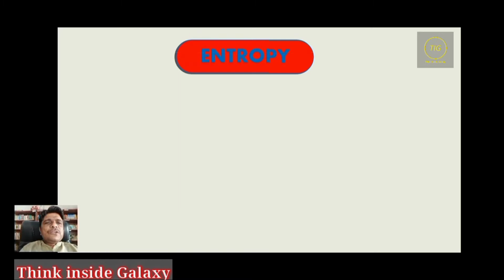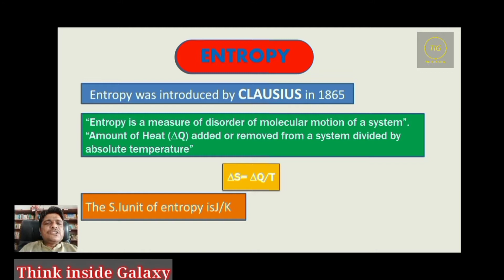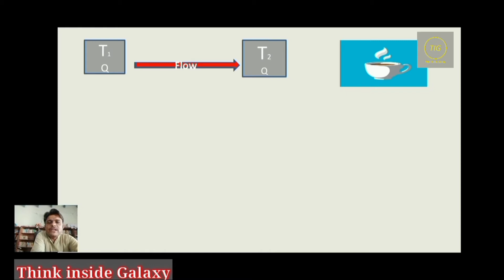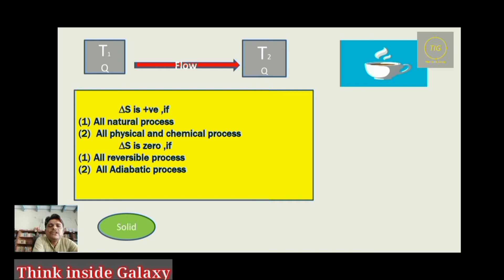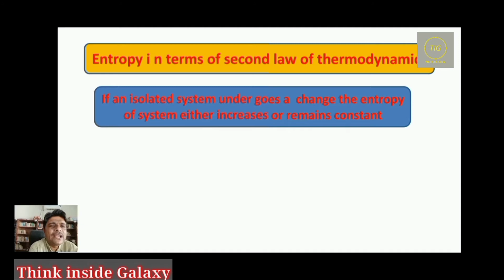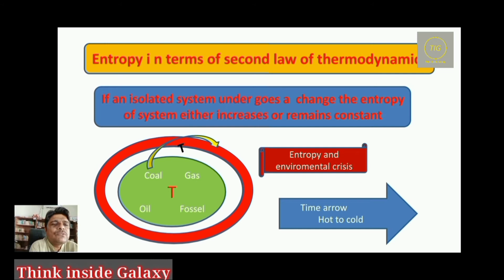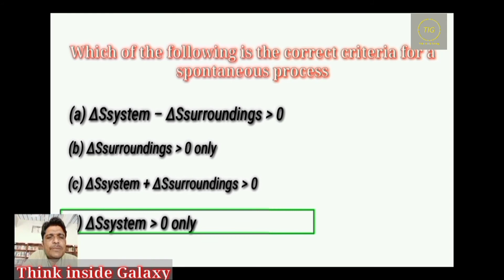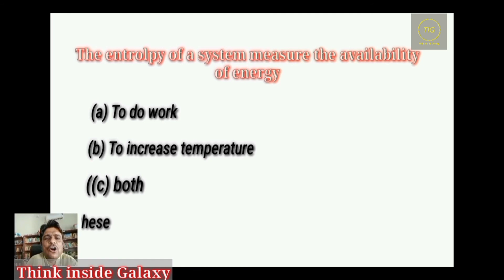Chap 11 || Entropy || Entropy in terms of 2nd law of thermodynamics|| sindhtext|| Urdu/Hindi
Think Think inside Galaxy
This video covers Entropy, Entropy in term of second law of thermodynamics, Entropy as time arrow, Entropy and heath death .

Chap 11 || Entropy || Entropy in term of 2nd law of thermodynamics|| sindhtext|| Urdu/Hindi